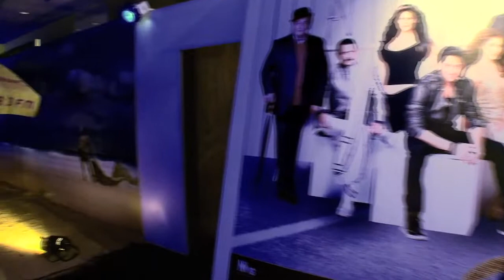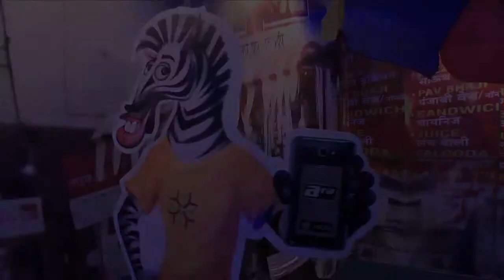Walk through - a world of experience ara - ara eTap Launch